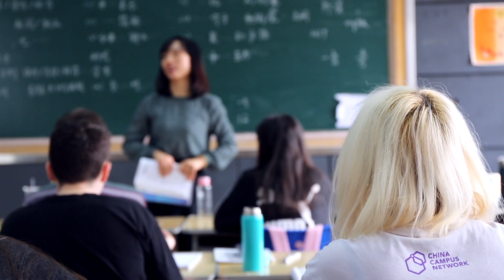Malaysian CCN student in HIT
China Campus Network(CCN) provide all service for oversea students in China.
CCN is a leading education group with a mission to design innovative, relevant and quality programs for international students that are looking to start their degrees in China.We have partnered with tens of accredited Chinese universities to receive students from all continents and support them throughout their study and career journey.